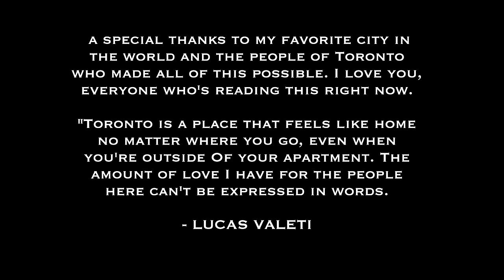Lucas Valeti - Waiting (Official Music Video)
Official “Waiting” Lyrics:

Ouh I've been waiting (ouh-ouh)
I've been chasing your love
My heart's racing (ahhhh)
It is 'about what you do
Not what you're saying (what you saying)
And you drive me insane
Cause you're playing
Cause you're playing

No clue what you're into
Baby now we're in two
Guess for you it's win, lose
So, just tell me again
That we ain't more than friends
But it won't be the end

Cause maybe you know some
And I need to let you know
That I've been waiting
Cause you're the only one for me

In my room I'm pacing (ouh)
We both know we need a break (ouh oh)
I've been thinking about you all day (all day)
And I told you with me you'll be safe
Love's a game I don't want to play

Don´t say it again
No, we ain't even friends
And we never had a chance

So, if you hate me
I just need to let you go
Still see your face,
Is everywhere I gotta go
Cause girl you failed me
But it's what it is

Why'are you taking my heart for granted?
Ouh I've been waiting
My heart's racing
It's not about what you do
But what you're saying
And you drive insane
Cause you're playing
Cause you're playing

Directed by Lucas Valeti

Song mixed by Stephen Kupillas

Song mastered by Maxel Munga

Song prod. By Dutch Revz & Stephen Kupillas [Steve K]

Song written by Lucas Valeti

Honorable mentions:

Cover Art shot by Jubrillient

Cover Art created & edited by Lucas Valeti and Sean Misigaro [Seago]

Second Verse inspired from Bengt Wessborg

Special credit and thanks goes out to Giovanni Jagroop [Laddin] who is one of the main reasons “Waiting” was scheduled and released in the first place.

I want to personally thank the city of Toronto and its people who never fail to show me love on every level. All of you guys made this possible and my gratitude can’t be expressed in words.

“Toronto is a place that feels like home no matter where you are, even when you’re outside of your house or apartment. I have so much love, gratitude and respect for the people here. My favorite city in the world,  home and the reason I am still here today better than ever, typing this.” - Lucas Valeti

THE END